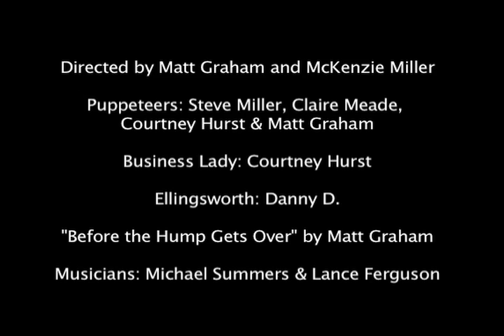before the hump gets over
3rd installment of the songs about Wednesdays project.

I wrote and recorded the song with help from Lance Ferguson (drums) and Michael Summers (vocals)

Then, McKenzie and I decided to collaborate on a music video. We recruited the facial expression finesse of Courtney Hurst (soon to be Miller) and the puppetmastry of her fiancee, Steve.

If Claire Meade hadn't shown up all would have been lost. But she saved the day with stellar snaps and culinary puppeteering.